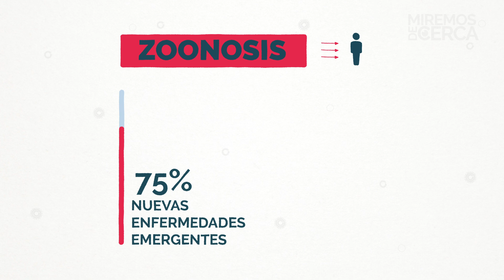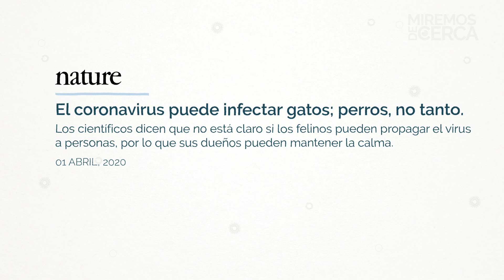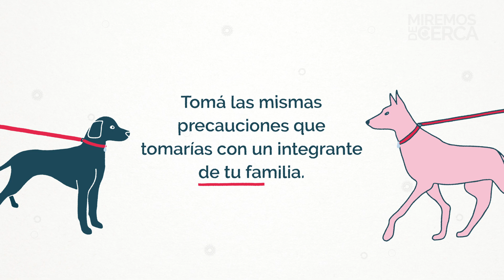¿Puede el coronavirus afectar a tu mascota?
El coronavirus (SARS-CoV-2) es un virus zoonótico, o sea, un virus que aparece por primera vez en animales no humanos y luego logra transmitirse a humanos. Esto genera una preocupación obvia: ¿pueden contagiarse tus mascotas? Y si lo hacen, ¿podrían transmitir la enfermedad?

En este video, tratamos de dar la respuesta a estas preguntas basándonos en los trabajos científicos más recientes que se publicaron al respecto.

Después de miles de millones de años del origen de todo lo que conocemos, la selección natural, esa fuerza ciega que guía la evolución de las especies, nos dio a los seres humanos la maravillosa posibilidad de habitar uno de los varios planetas que, por inercia y por gravedad, quedó girando alrededor de uno de los tantos soles que hay en el universo.

En ese planeta perdido del sistema solar, tan insignificante o significativo como cualquier otro, cada uno de nosotros tiene como mucho 100 años, apenas 100 años, para tratar de entender cómo es que llegamos hasta acá y cómo funciona todo lo que nos rodea.

Tenemos poco tiempo, muy poco tiempo, como para desperdiciarlo mirando todo de lejos.

Miremos de cerca.

Miremos de cerca es un proyecto de comunicación pública de la ciencia integrado por una ilustradora, un realizador audiovisual y un comunicador científico e investigador.

Guión: Nicolás Olszevicki (CONICET) | @nicoolsze
Ilustraciones: Camila Crespo | @soy.cece
Realización: Facundo Moreira | @facumoreira